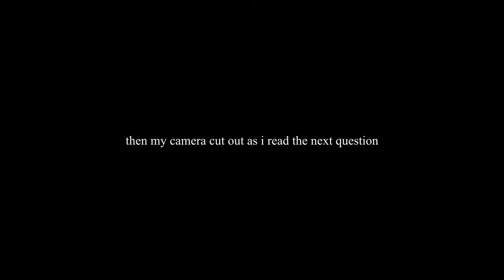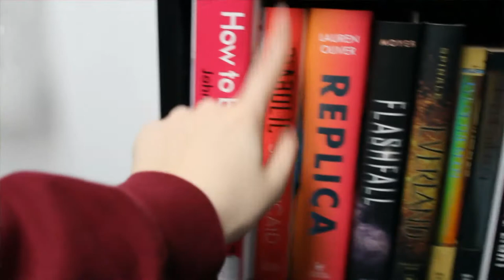Get To Know Ya Book | TAG